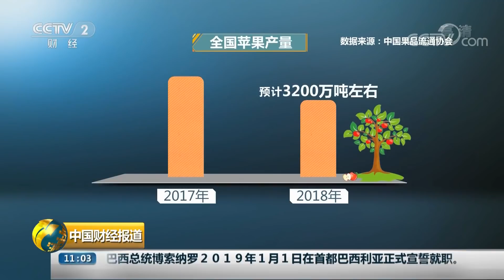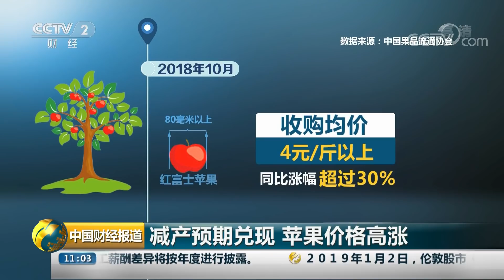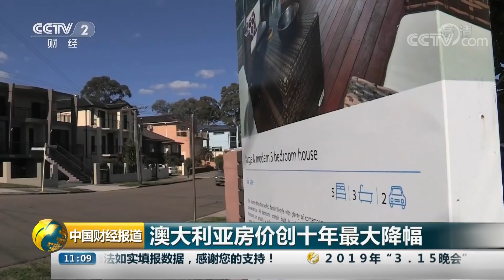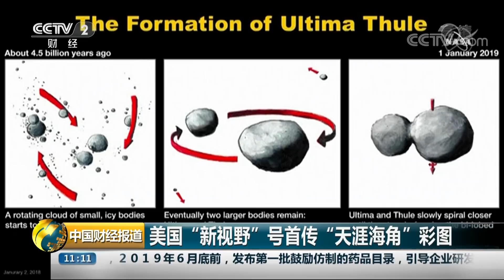《中国财经报道》 教育部：严禁有害APP进入中小学校园 20190103 11:00 | CCTV财经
本期节目主要内容：教育部：严禁有害APP进入中小学校园；江西：冰雪天气导致农作物不同程度受灾；澳大利亚房价创十年最大降幅；美国“新视野”号首传“天涯海角”彩图。